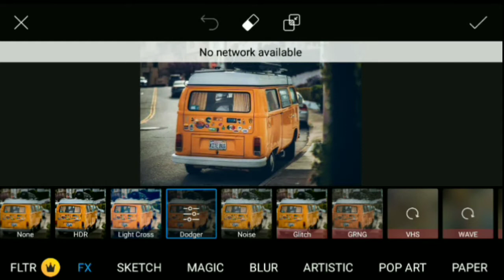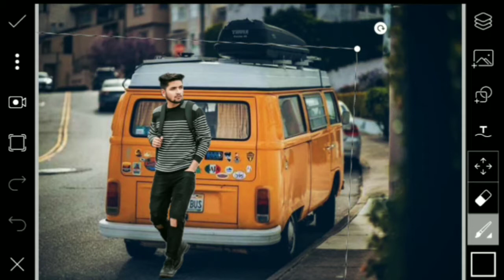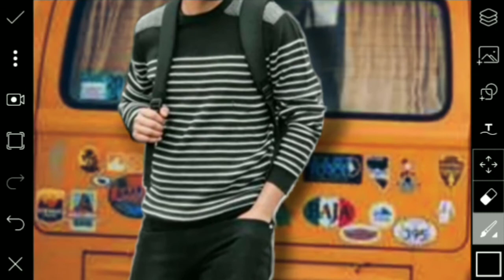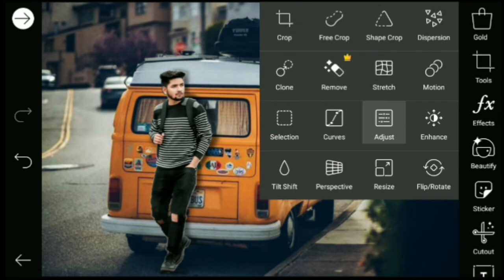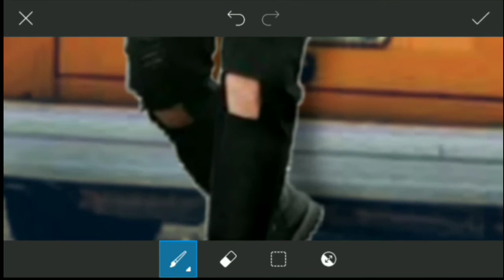School Bus Photo Editing | Picsart